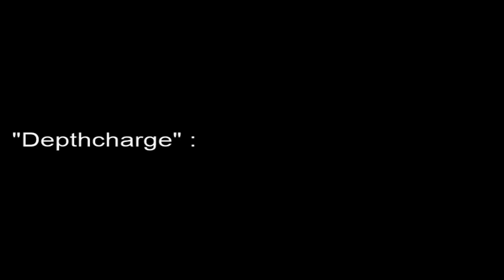(Remix) : "Depthcharge".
(Remix) : "Depthcharge". Remixed to four minutes. A wholly fictional song. Cheers!